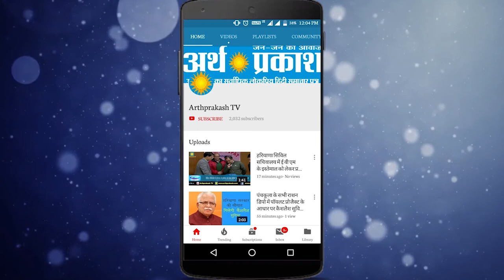CM City को नए साल का तोहफा, देखें 14 करोड़ में क्या क्या होंगे विकास कार्य